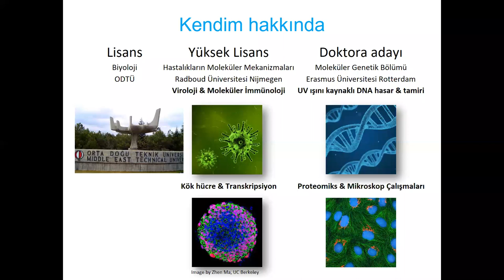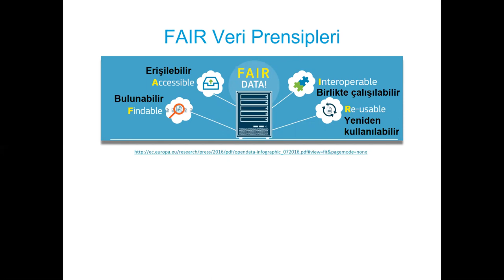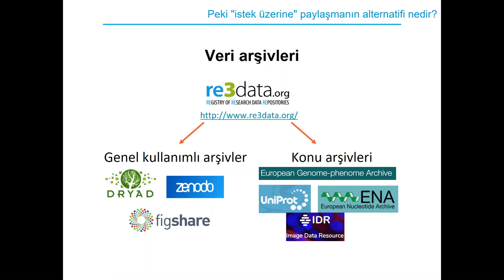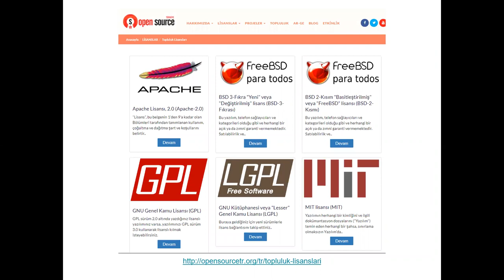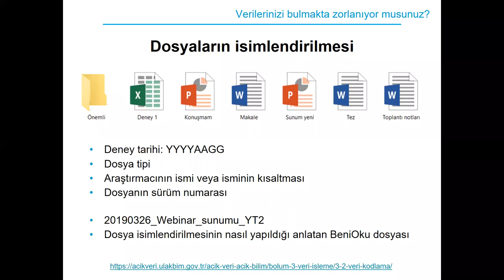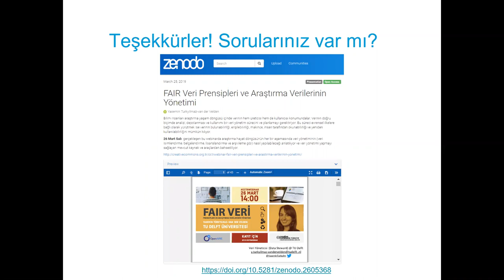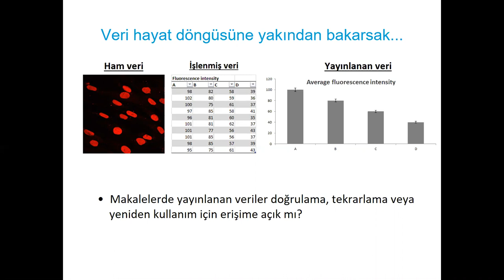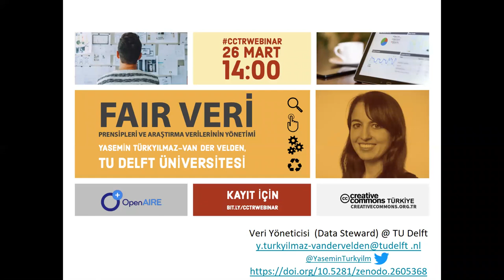FAIR Veri Prensipleri ve Araştırma Verilerinin Yönetimi | Yasemin Turkyilmaz-van der Velden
Bilim insanları araştırma yaşam döngüsü içinde verinin hem üreticisi hem de kullanıcısı konumundalar. Verinin doğru biçimde analizi, depolanması ve kullanımı bir veri yönetim sürecini ve planlamayı gerektiriyor. Bu süreci evrensel ilkelere bağlı olarak yürütmek ise verinin bulunabilirliği, erişilebilirliği, makince, insan tarafından okunabilirliği ve yeniden kullanılabilirliğini mümkün kılıyor.

Bu webinar sunumunda araştırma hayat döngüsünün her bir aşamasında veri yönetiminin (veri isimlendirme, belgelendirme, lisanslandırma ve arşivleme gibi) nasıl yapılabileceği anlatılıyor ve veri yönetimi yapmayı sağlayan mevcut kaynak ve araçlardan bahsediliyor.

Yasemin Turkyilmaz-van der Velden. (2019, March). FAIR Veri Prensipleri ve Araştırma Verilerinin Yönetimi.